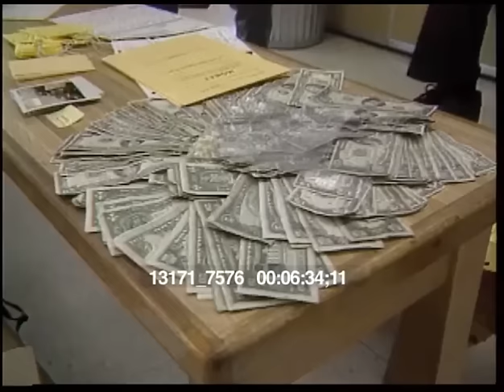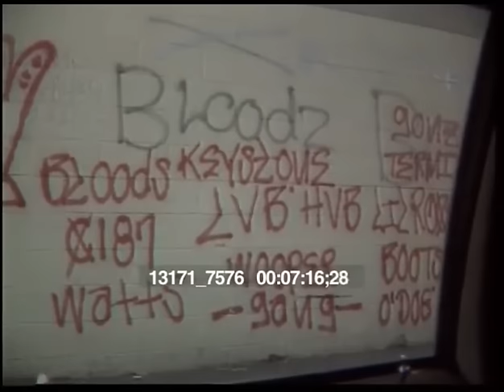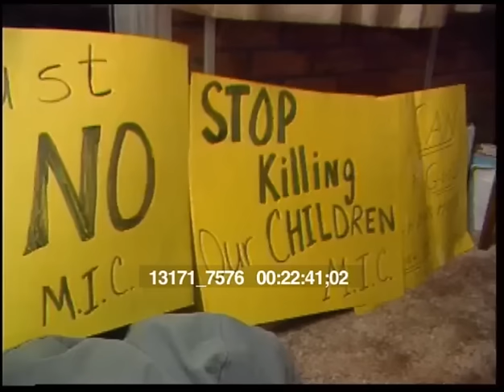1980's Crips Bloods gang members getting arrested